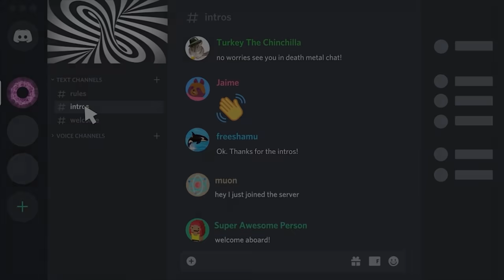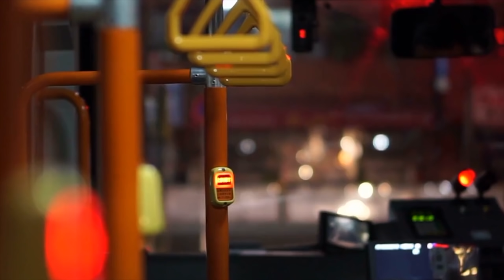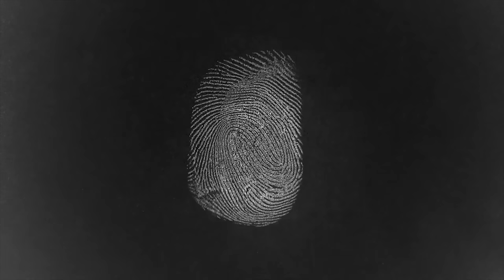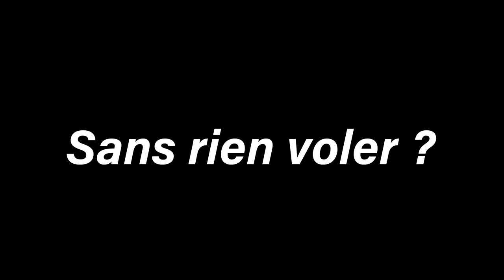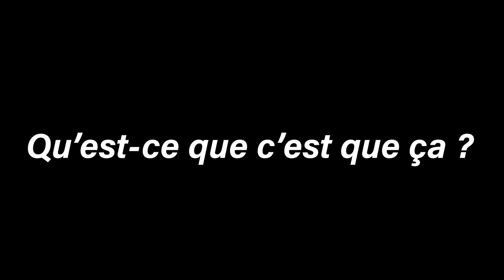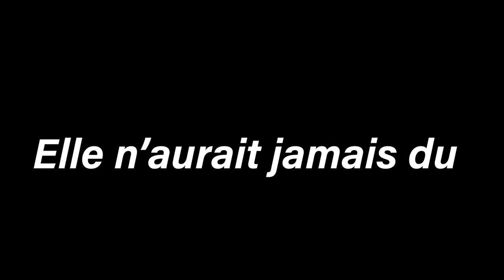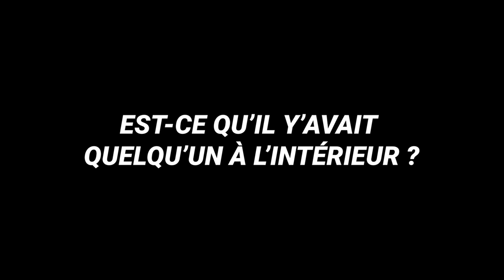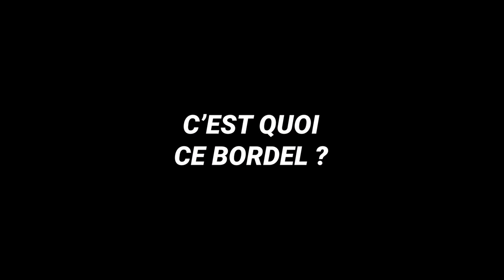Ne cherche jamais ce mot sur GOOGLE (vraiment stp )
Joue avec moi à Raid gratuitement ✅ IOS/ANDROID/PC et obtiens un pack de démarrage spécial 💥 Disponible uniquement pour les 30 prochains jours

Mon pseudo sur le jeu: @noa_dorian ajoutes moi !